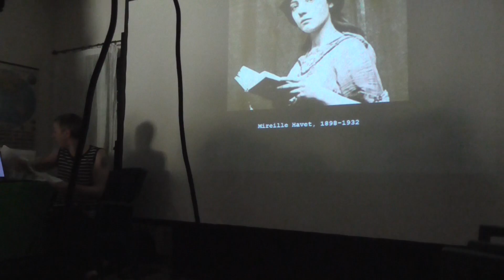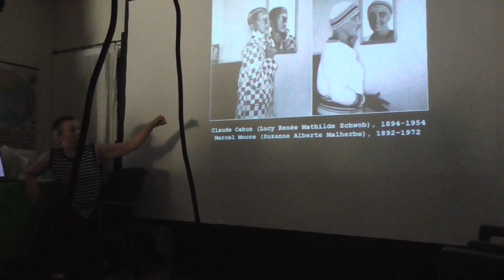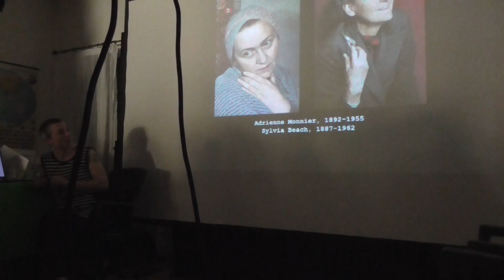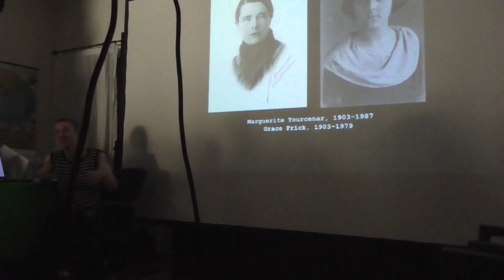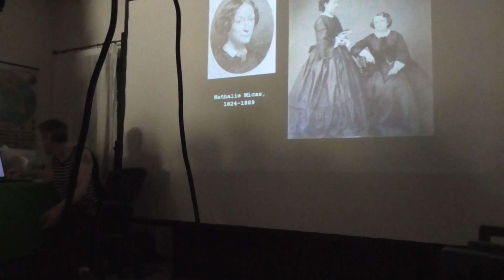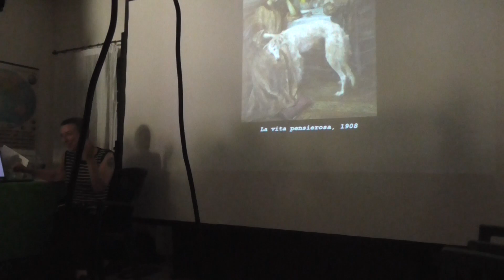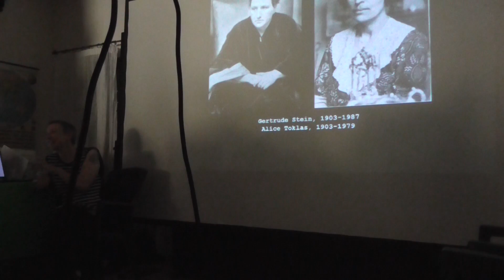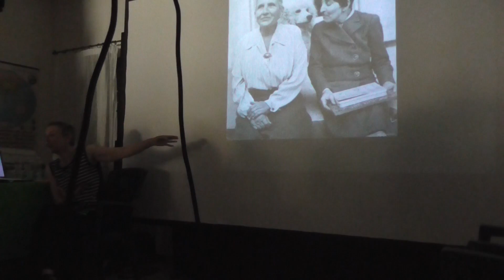ScuolaEstiva 2017 - Alessia Muroni 2 - Archeologia del lesbismo. Immagini da un'altra prospettiva.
ALESSIA MURONI - BIO ED ABSTRACT

Alessia Muroni è una storica dell’arte. Membro della Società Italiana delle Storiche, collabora con Il Giornale dell’Arte e altre riviste. Ha al suo attivo numerosi saggi pubblicati su riviste e volumi, e un romanzo storico pubblicato presso Il Dito e La Luna dal titolo “Le circostanze dell’amore”. Iconologa di formazione, dopo il dottorato di ricerca dedicato a Palma Bucarelli si è dedicata in modo specifico allo studio della presenza delle donne nell’arte e nella cultura occidentali, per poi concentrarsi su tematiche LGBTQ applicate alla storia dell’arte e all’iconografia, oggetto di ricerca cui dedicherà una monografia in corso di preparazione. Tra i suoi interessi  extra-curriculari  la storia del giardinaggio, l’arte del tatuaggio,  la cultura giapponese.

ARCHEOLOGIA DEL LESBISMO. IMMAGINI DA UN’ALTRA PROSPETTIVA, di Alessia Muroni
La teoria queer, nelle sue innumerevoli declinazioni, rappresenta forse uno dei più interessanti fenomeni culturali del nostro tempo, portatore di aperture radicali e di audaci sperimentazioni.
Eppure, vi è il rischio di trasformare un infinito distinguo di soggetti ed entità in un indefinito affastellarsi di molteplicità. Il femminismo, il lesbismo, l’idea stessa di donna sembrano essere messe in discussione e polverizzate in un astratto continuum queer  (per parafrasare Rich), che annulla identità e soggetto. Ma la vita, i corpi, le storie che hanno fatto e fanno la storia del lesbismo sono lì a testimoniare una concretezza umana ed esperienziale che nessuna teoria può cancellare.
La proposta è quella di scavare in ogni direzione, nel passato, nel presente e forse anche nel futuro dell’esistenza lesbica, attraverso le protagoniste e le storie, per vedere come queste donne e queste storie hanno dato vita a un’iconografia e una mitologia fondante.  Ripercorreremo  insieme volti, idee, immagini e opere d’arte.
Non per nostalgia né per difesa, ma per scoprire o riscoprire in noi le radici vive di una storia lunga quanto quella del mondo, e tutta aperta verso il futuro. La riflessione collettiva sulle nostre pratiche, basata sul dialogo e lo scambio di idee ed esperienze a partire da immagini e parole-chiave, sarà parte integrante di questo lavoro, per cogliere quella concretezza vitale che fa la quotidianità del nostro essere donne lesbiche.